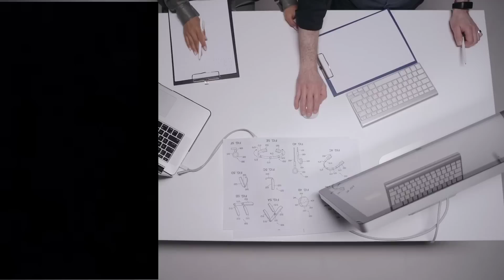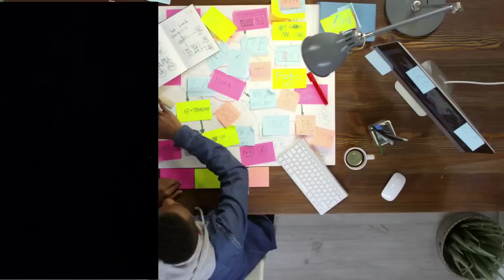Viràl Vîdeo😭Kashmiri Girls Ko Pakda Lîve Sharam Karoo